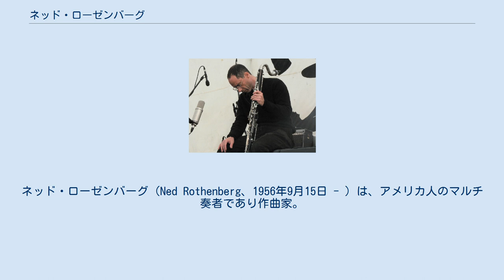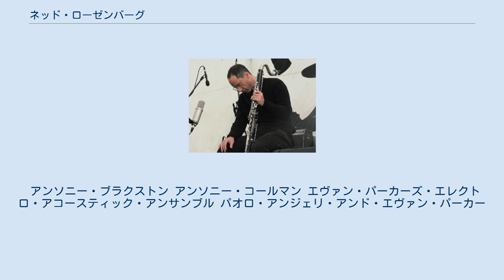ネッド・ローゼンバーグ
ネッド・ローゼンバーグ（Ned Rothenberg、1956年9月15日 - ）は、アメリカ人のマルチ奏者であり作曲家。
アルトサックス、クラリネット、バスクラリネット、フルート、尺八などの木管楽器を専門としている。
特に現代音楽やフリー・インプロヴィゼーション、そして特殊奏法を使って楽器の音のボキャブラリーを増やす仕事で知られている（例えば、サックスで和音を演奏する方法を開発した）。
彼の作品は、現代クラシック音楽、ジャズ、ロック、そしてワールドミュージックのように多種多様なソースからの影響を示している。
 ローゼンバーグはオーバリン音楽院を卒業している。
彼は（J. D. Parran、Robert Dickと共に）、実験的な木管楽器のトリオ、New Windsの創設メンバーだった。
サインホ・ナムチラク、サム・ベネット、フレッド・フリス、ポール・ドレッシャー、高橋悠治、ジョン・ゾーン、横山勝也、エヴァン・パーカー、マーク・リボー、Samir Chatterjeeなど、幅広いミュージシャンと共演してきた。
1978年以来、世界中で発表してきた彼のソロによる音楽は、国際的に高い評価を得ている。
 ローゼンバーグは1978年以来、ニューヨークに在住。
ルミナ、ツァディク、ニュー・ワールド、アクシオム、サブ・ローザ、イントゥーイション、ヴィクトー、レオ、およびアニムルといった各レーベルでレコーディングした。
 アンソニー・ブラクストン アンソニー・コールマン エヴァン・パーカーズ・エレクトロ・アコースティック・アンサンブル パオロ・アンジェリ・アンド・エヴァン・パーカー